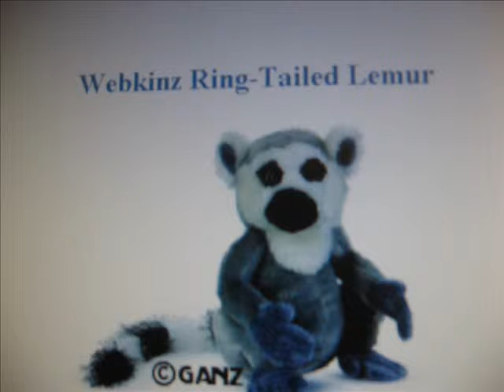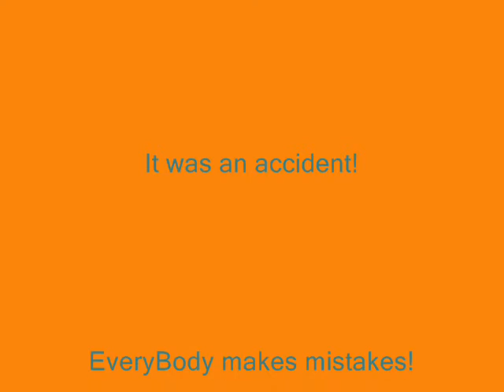Webkinz for April and May 2009 READ DICRITION!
No mean comments! I had to do this five times because it did not go in the file..